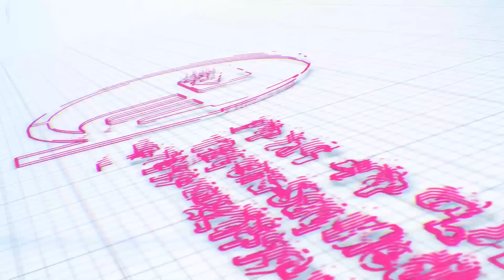ከ11 ሺህ በላይ ነዋሪዎች እንዲፈናቀሉና የሰዎች ሕይወት እንዲያልፍያደረጉ...?//ደሞዛችን ሙሉ ለሙሉ ተቋርጦ እየተንገላታን ነው ሲሉ መምህራን ገለጹ